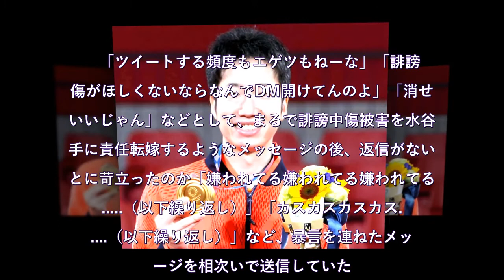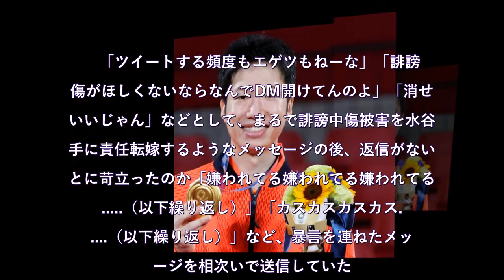卓球金・水谷隼に「嫌われてんだよ」「ゴミクズ」 悪質な誹謗中傷DMの中身公開「全てスクショ」